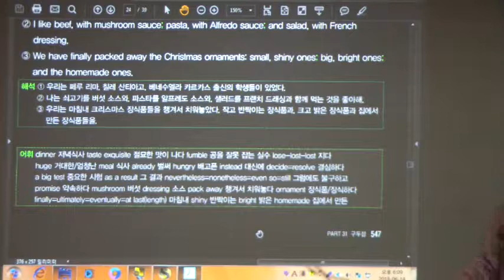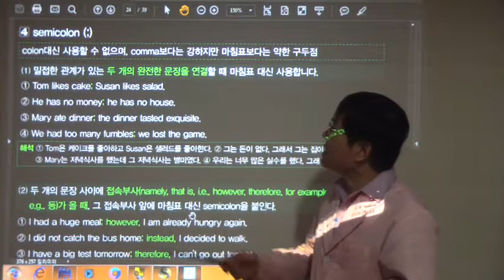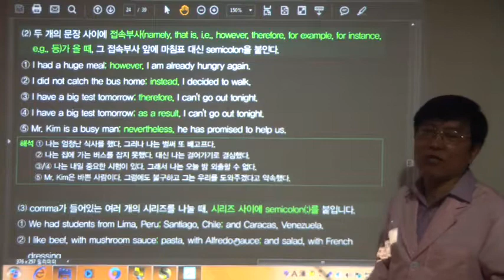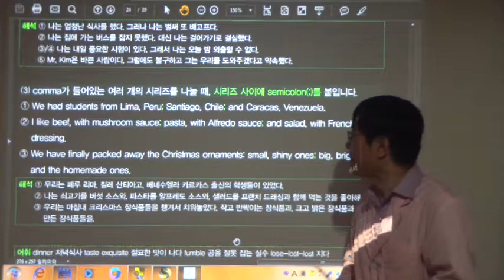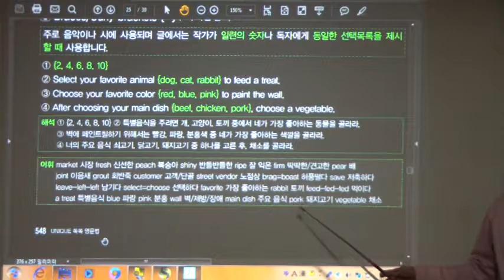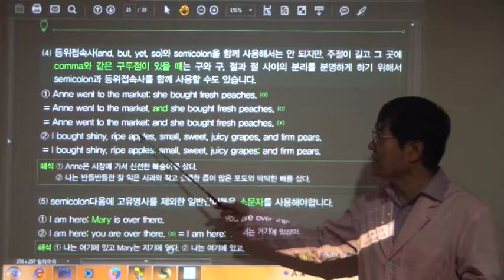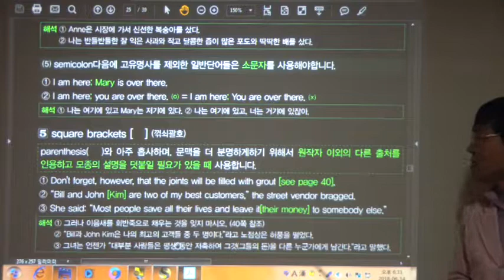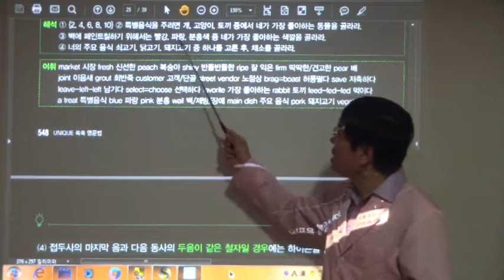SDV 1316 구두점(comma/Parenthesis/colon/semicolon/bracket)(543-548쪽)